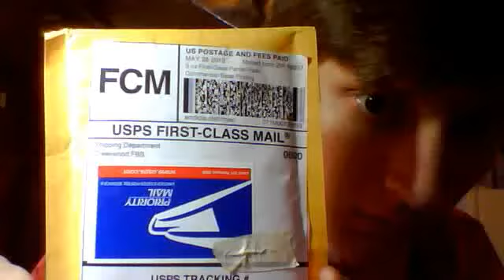Creekwood event sponsor package unboxing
Thanks Miles!